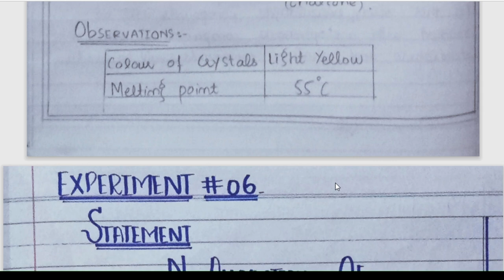Experiments 4 and 5 Synthesis of chalcone /Addition Reaction of Cyclohexane